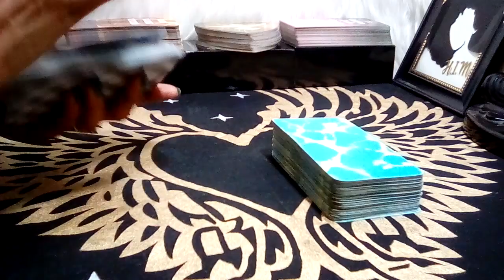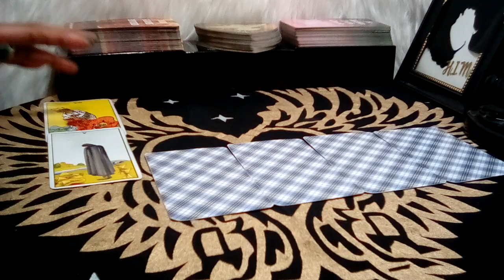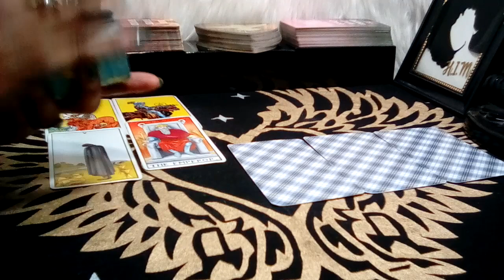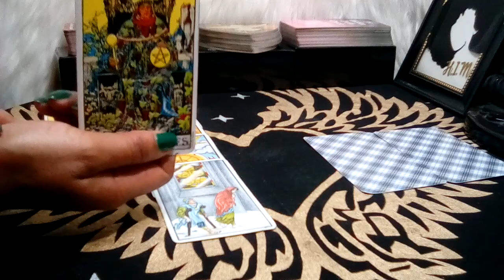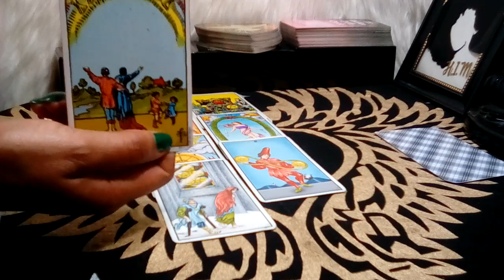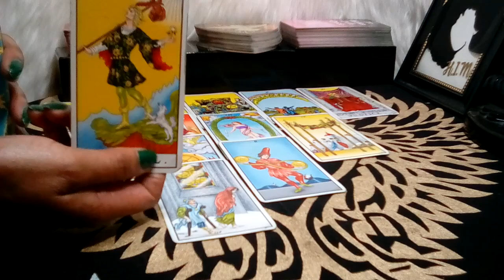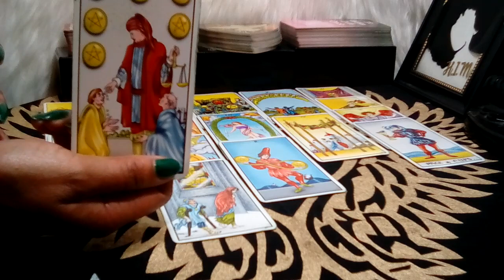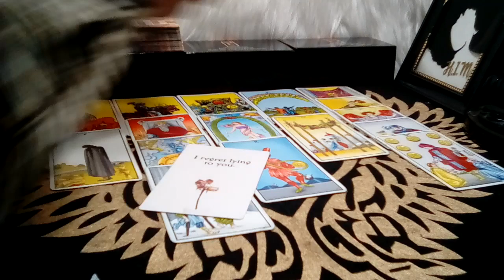CAPRICORN! "You Need To Know This Right Now! FEELING REGRET FOR LYING!" (23-24) AUG 2023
Capricorn August 2023 Tarot Love Reading

Decks Used:
Cosmic Tarot
Crystal Visions
The Pictorial Key
Rider-Waite Tarot